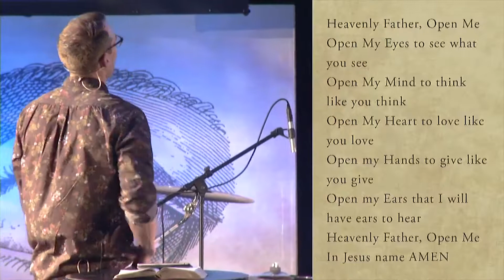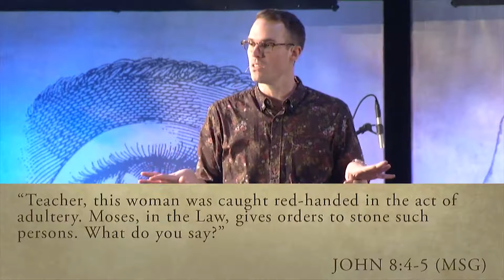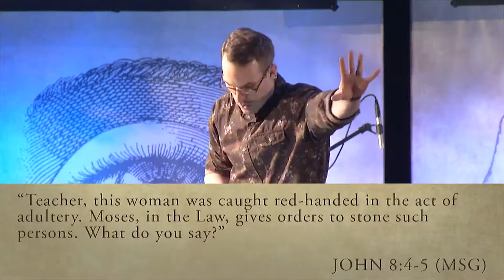Open Week 4 Heart